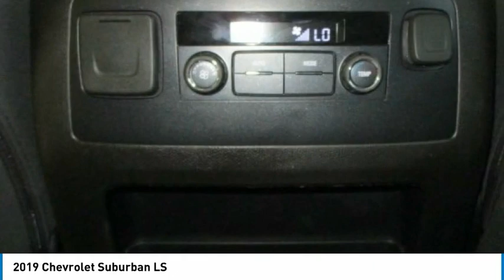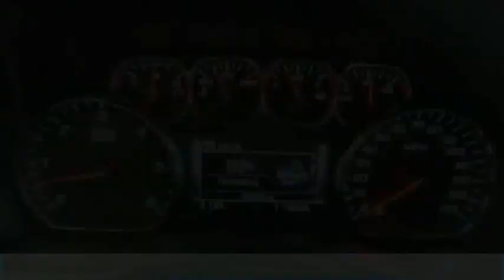2019 Chevrolet Suburban MGC047B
2019 Chevrolet Suburban LS

2093 S Van Dyke Rd

Recent Arrival! *U Connect.brbrbrClean CARFAX. 2019 Chevrolet Suburban LS Black 4WD 6-Speed Automatic Electronic with Overdrive EcoTec3 5.3L V8